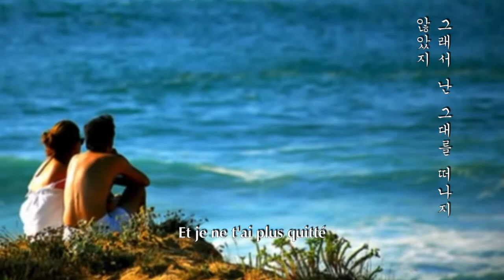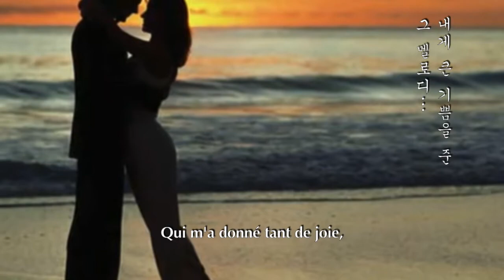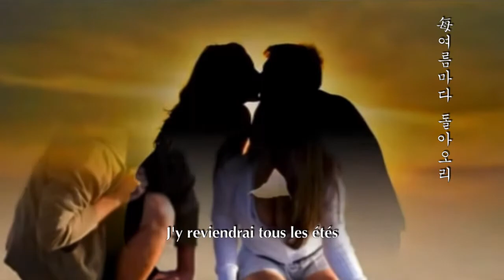[COVER] Solenzara (1966, Enrico Macias)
Covered by Joy of Singing
Enrico Macias, Chanson française, 60's
소렌짜라의 추억, 추억의 샹송, 앙리코 마시아스
Video Source: